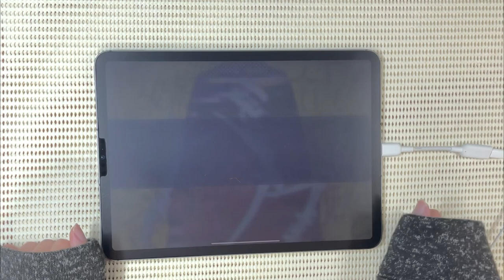【プロセカ】今日、チャレンジライブプレイした？？#15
▽今回は、今日チャレンジライブやってない人に呼びかける動画です＆一発録りで、「バグ」をやりました( ¨̮ )

フルコンボできそうなのにできない…🥺
ｰｰｰｰｰｰｰｰｰｰｰｰｰｰｰｰｰｰｰｰｰｰｰｰｰｰｰｰｰｰｰｰｰｰｰｰｰｰｰ

ｰｰｰｰｰｰｰｰｰｰｰｰｰｰｰｰｰｰｰｰｰｰｰｰｰｰｰｰｰｰｰｰｰｰｰｰｰｰｰ

ｰｰｰｰｰｰｰｰｰｰｰｰｰｰｰｰｰｰｰｰｰｰｰｰｰｰｰｰｰｰｰｰｰｰｰｰｰｰｰｰｰｰｰ

ｰｰｰｰｰｰｰｰｰｰｰｰｰｰｰｰｰｰｰｰｰｰｰｰｰｰｰｰｰｰｰｰｰｰｰｰｰｰｰｰｰｰｰ
ED音源元

ｰｰｰｰｰｰｰｰｰｰｰｰｰｰｰｰｰｰｰｰｰｰｰｰｰｰｰｰｰｰｰｰｰｰｰｰｰｰｰｰｰｰｰ